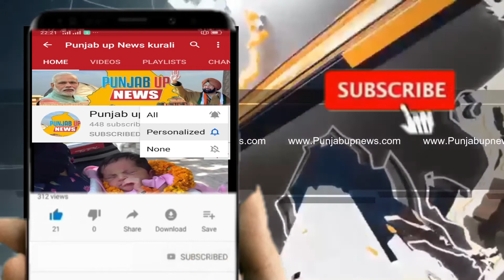22 ਸਾਲ ਦੀ ਉਮਰ ਵਿੱਚ ਦੇਸ਼ ਲਈ ਸ਼ਹੀਦ ਹੋ ਗਿਆ ਸੀ ਪਲਵਿੰਦਰ ਸਿੰਘ ! ਵਿਆਹ ਤੋਂ 1.5 ਸਾਲ ਬਾਅਦ ਪੀਤਾ ਸ਼ਹਾਦਤ ਦਾ ਜਾਮ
CREDIT
REPORTER : JAGTAR MAHLA

EDIT : BINNAYDEEP SINGH
PUBLISH BY : SINGH MEDIA CHANNEL